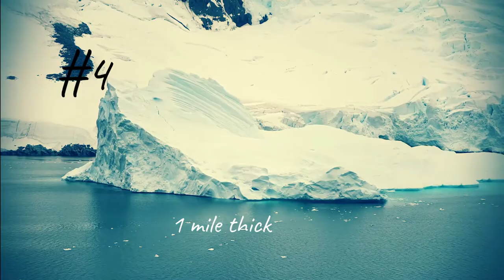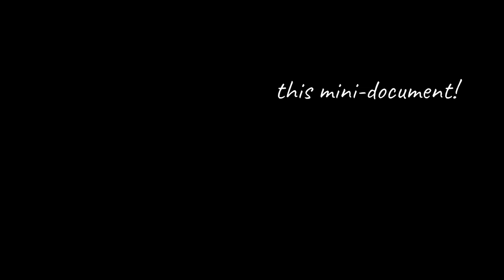10 Things To Know About Antarctica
Have you ever wanted to know more about Antarctica? Here is a mini-document about Antarctica; some basic info what you should know.

I make my videos with multiple softwares. Usually I use Adobe Photoshop or Illustrator, Wondershare Filmora X and Doodly.